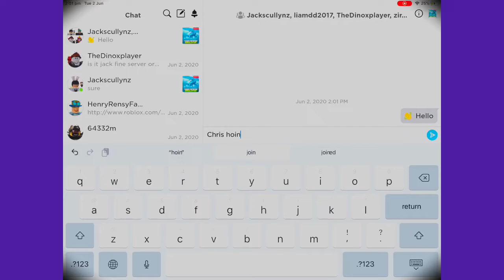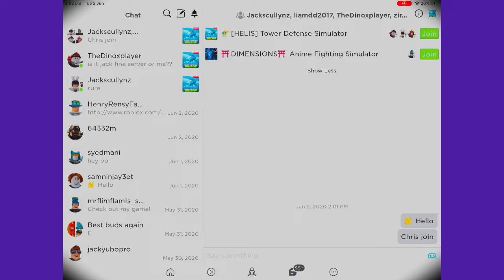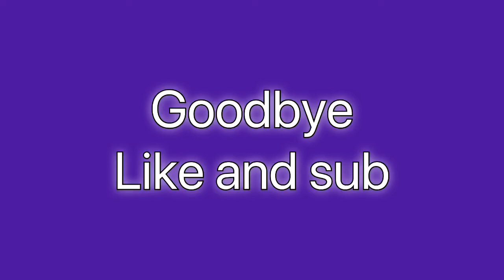Match with Chris and jack (roblox)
Sound warning on last bit